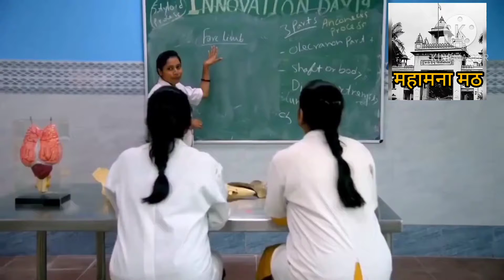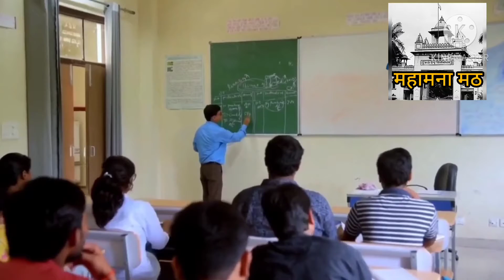Rgsc I bhu south campus I Aerial view l Shot by exam tym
text here for any inquiry regarding bhu rgsc